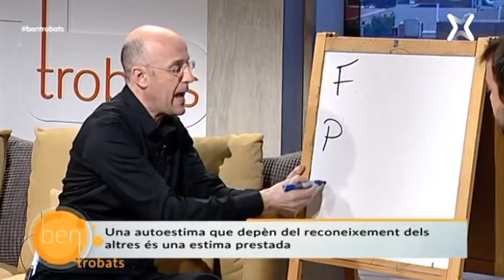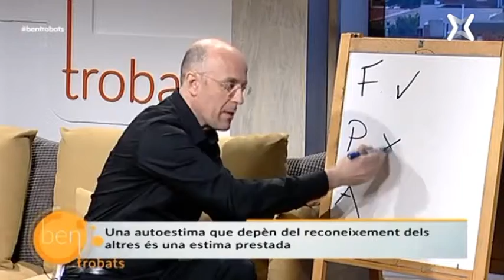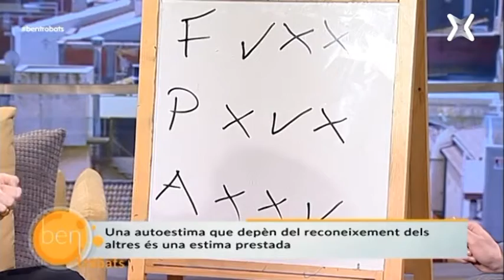Sergi Pérez. 28/1/2.016. Xip TV, programa "Ben Trobats", capítol "Autoestima"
28/1/2.016 - "Autoestima" amb Sergi Pérez al programa "Ben Trobats" a "Xip TV".